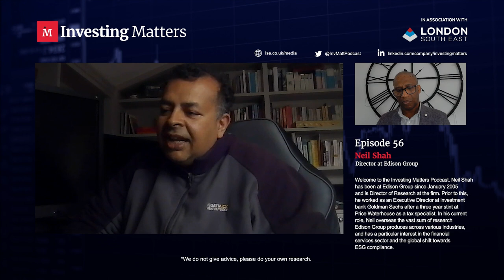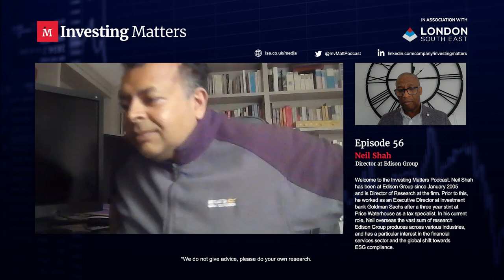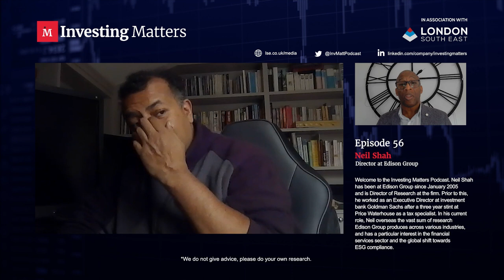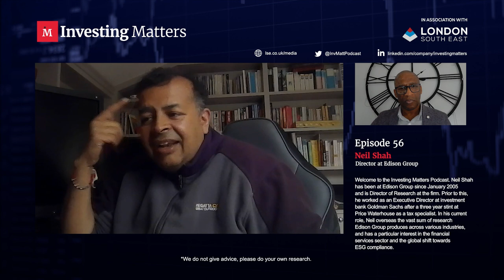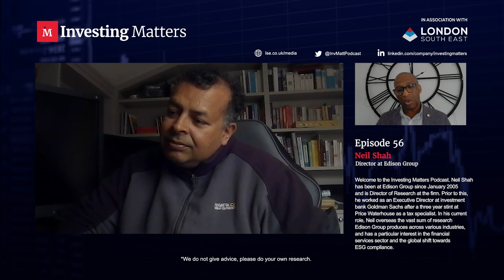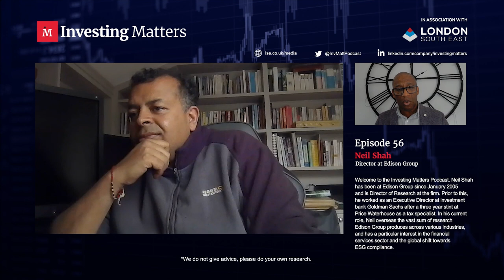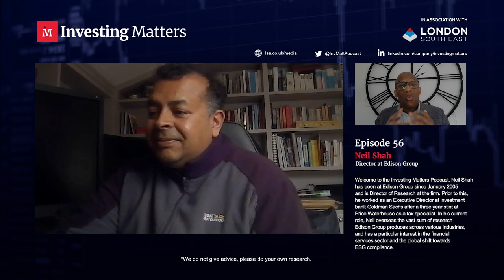Neil Shah, Executive Director of Content Strategy at Edison Group, Episode 59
Benjamin Franklin said, "An investment in knowledge pays the best interest", a further investment in the high-quality research can also pay significant long-term returns and dividends.

Here is an analytical and insightful Investing Matters interview with former Goldman Sachs’ Analyst, globally known and respected Neil Shah, the Executive Director of Content and Strategy at Edison Group. Edison is an investment research and advisory company, with global offices in London, New York, Frankfurt, Tel Aviv and ten further partner offices.

Neil grew up in Kenya, graduated from the London School of Economics with a Bachelor of Science Degree in Economics. Neil started his career at Price Waterhouse in 1994 in the banking, capital markets and treasury tax team. In 1997 he joined the pan-European research team at Goldman Sachs, covering construction and building materials. He left Goldman Sachs in 2003 to set up Tusker Capital, a long/short hedge fund.

Neil joined Edison Research in January 2005 after being meeting and being interviewed by Edison’s founder Fraser Thorne. Fraser and Neil have grown Edison Group into a global value proposition over the past two decades. Edison’s content and research are now view and consumed globally as in 2023 their content was read in 200 countries.

This fascinating insight to the world of Equity Research, Capital Markets, Investor Relations, Content and Strategy with Neil Shah, the Executive Director of Content and Strategy at Edison Group includes:

-An overview of Edison Group its solutions, Edison Research, its differentiated services including investor relations and strategic consulting services
-The importance of good mentors
-Being entrepreneurial
-Self-selection bias
-Quality Model Portfolio / illuminator portfolio
-Outperformance of companies
-Eureka moment
-Companies mentioned includes Rolls Royce, Rightmove, Serica Energy, GlobalData, 4Imprint, Team17, Relx,
- The Investment Research Review & Rachel Kent recommendations
-Research platforms opportunity to move forward
-UK stocks potential catalyst
-Importance of & Access to research
-Valuations / Takeover premiums
-Research is the golden thread
-Risk Vs Reward of AI race
-Outlook for the Magnificent 7
-Growth rate & impact of AI
-Empower the retail audience & their participation into markets
-Provision of the right investment and research tools/ solutions
- & much more.

We hope you enjoy this podcast, and we look forward to hearing your feedback.